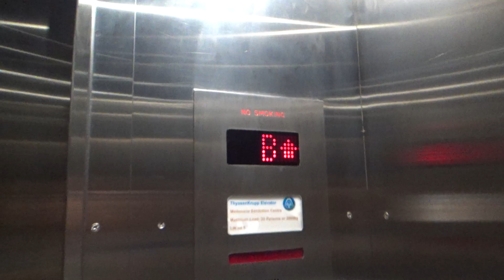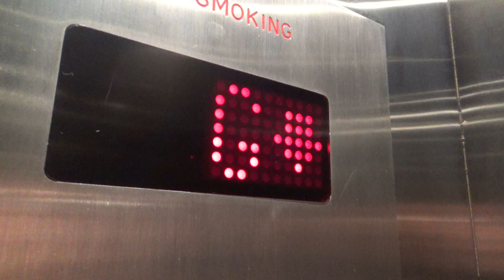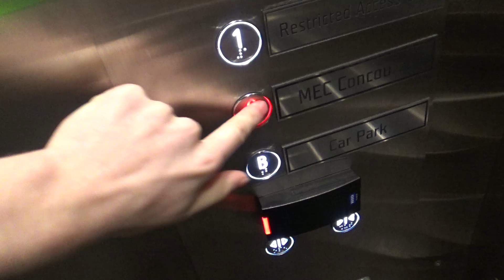Otis 2000 Hydraulic Lift @Melbourne Exhibition Centre, VIC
Description
A detailed look at a nice Otis lift, one of the first hydraulic lifts shown on this channel, so a nice chance, I apologise for the lack of uploads, I plan to do some city exploration soon because I have holidays soon. Thanks for understanding.

Lift information
Capacity: 2000KG / 22 Persons
Year: Unknown (Currently researching)
Brand: Otis
Motor: Otis motor
Fixture Type: Dewhurst
Condition: Used
Sketchy rating: 7/10
Interest rating: 9/10
Rarity: Common

Other information
Camera: Sony CX405 HD
Location: Melbourne Exhibition Centre

Uploads will be all over the place due to time.